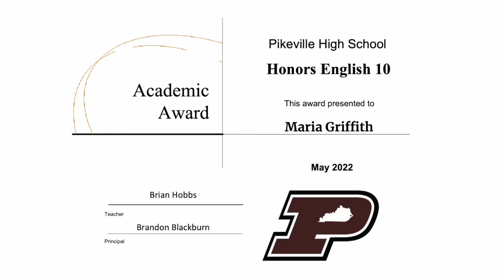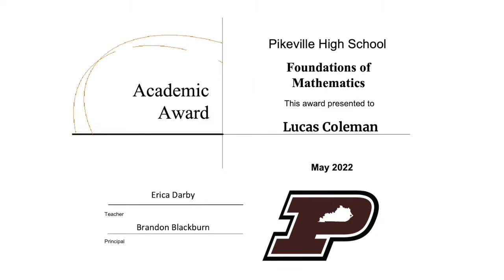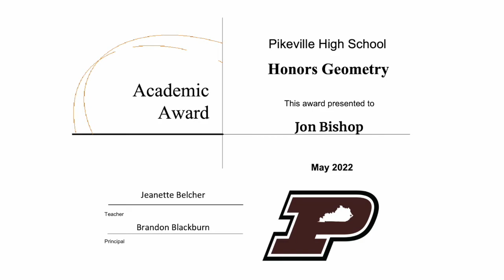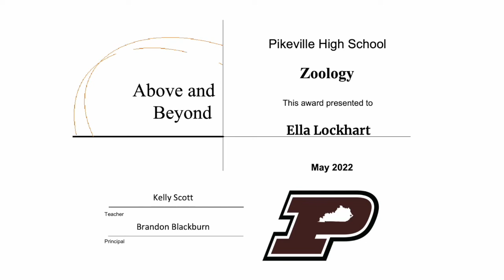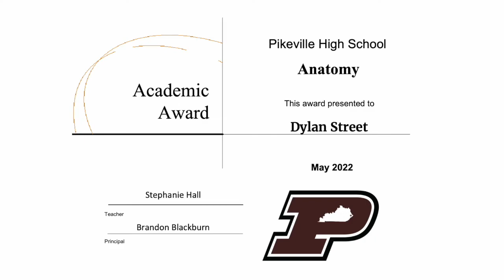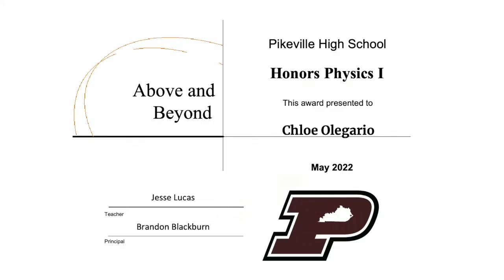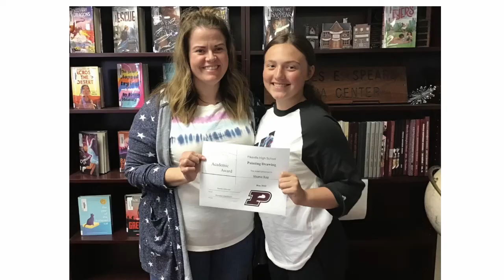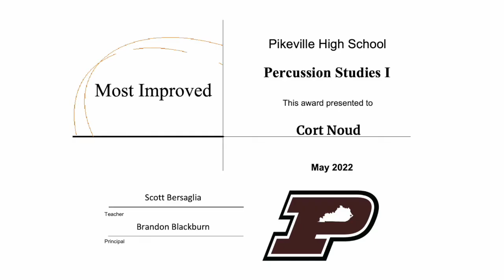21 22 Academic Awards